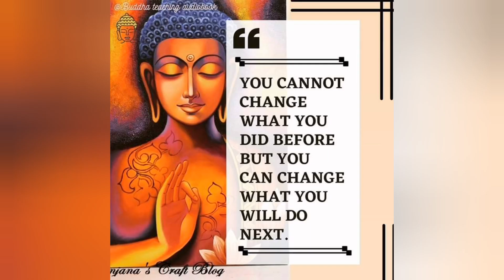Can you change?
This is important. it is a wishful thinking to change the past. You change what?

Join the Greatfulness of living online sessions.

3 Sessions free.